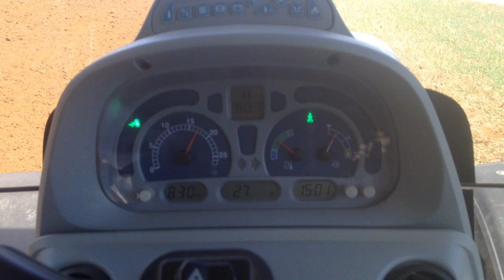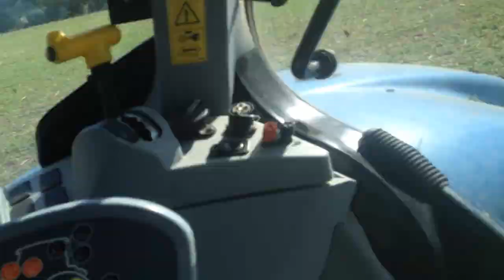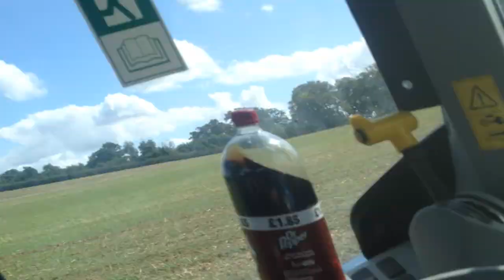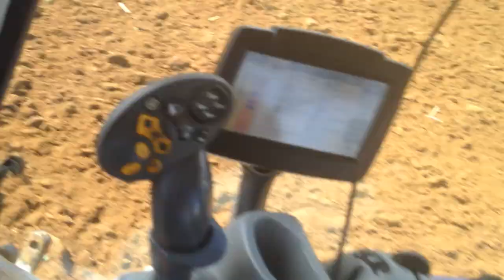Ploughing with new holland 6090 and kverneland 5f